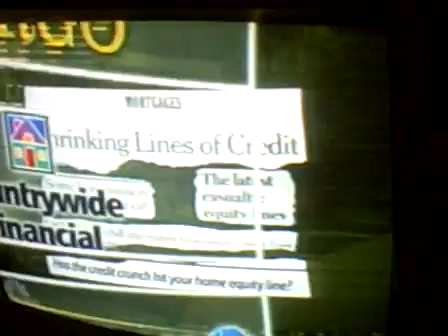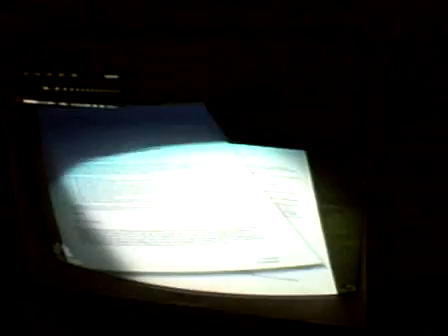MORE HOUSING MARKET WOES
BODYMEATZ ON YOUTUBE JUST FOR WOMEN BOOYAWW ON YOUTUBE FOR MEN email: to recieve more information how you can share hot & fun video with your on-line friends and make killer money doing it. the pleasure will be all yours ! email: do it now ! THESE SOCIAL VIDEO SHARING CLUBS PAY UP TO $1,250 EVERY 4 MEMBERS JOINED TO YOUR GROUP + BONUSES GET THE DETAILS VISIT OUR